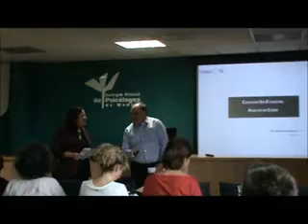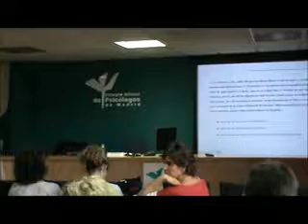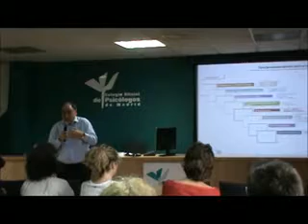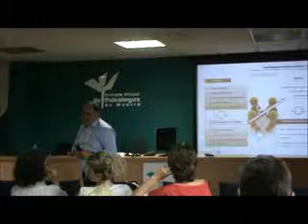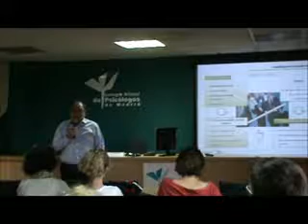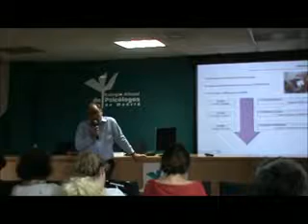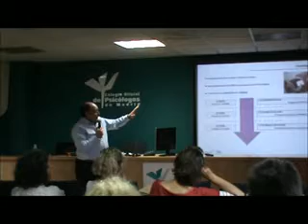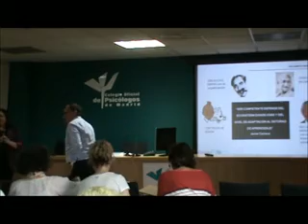Coaching sin etiquetas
III Ciclo de conferencias de Psicología y Coaching. Coaching sin etiquetas: Análisis de casos.

El eclecticismo psicológico potencia la capacidad de adaptación y facilita el nivel de impacto del Coaching por la variedad de herramientas y técnicas. La formación amplia del Psicólogo le posibilita trabajar el Coaching desde las diferentes perspectivas y olvidar la visión exclusivista, más propia de coach ajenos a la profesión del Psicólogo. Coaching sin etiquetas aboga por una integración de conocimientos y técnicas que dota de mayor capacidad y riqueza de formas de interpretar la problemática del coachee. En esta experiencia pretendemos expresar casos reales: 3 casos reales que hemos trabajado utilizando técnicas psicológicas diferentes y los resultados que hemos conseguido. El modelo de Coaching que yo defiendo se basa fundamentalmente en un acercamiento práctico y pragmático con un máximo nivel de adaptación pero basándome en los conocimientos que te aporta la carrera de psicología.
D. Javier Cantera. Psicólogo colegiado M-03858. Licenciado en Derecho. Máster en Dirección de Personal por ICADE. Máster en Dirección de RR HH por IE. Máster en Dirección de Empresas por el IESE. Ha colaborado como docente en Instituto de Empresa, Universidad Complutense de Madrid, Cámara de Comercio e Industria de Madrid, EOI, Escuela Europea de Calidad de Milán, Universidad Antonio de Nebrija, APD.
Celebrada el 5 de junio de 2013.